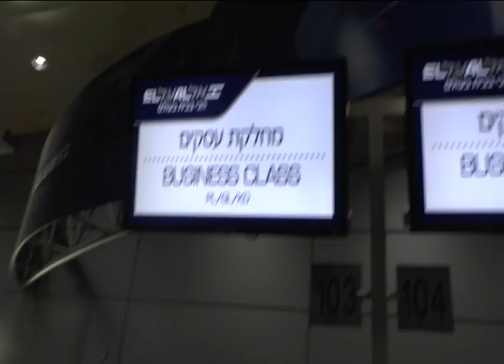החתונה של אסי עזר בברצלונה - היום בדיוק שנה הזדמנות להיזכר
אסי ואלברט נשואים שנה - מזל טוב !!!